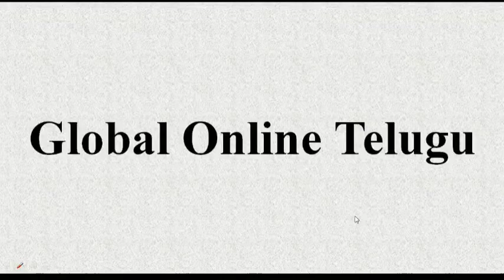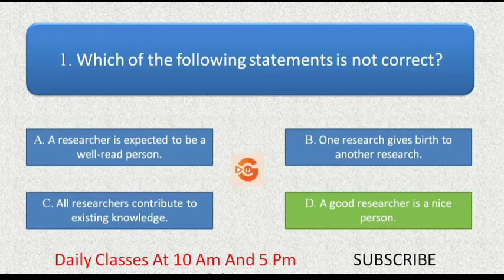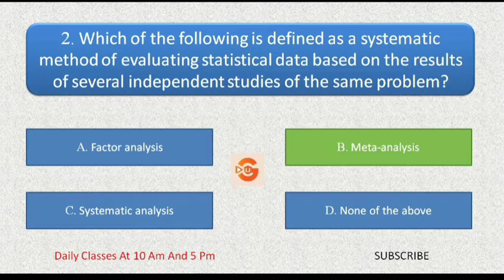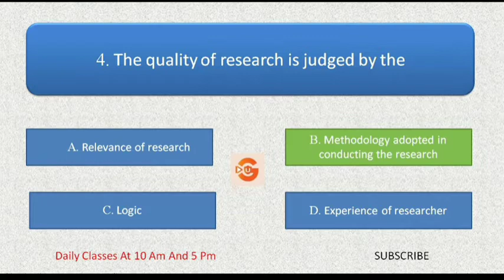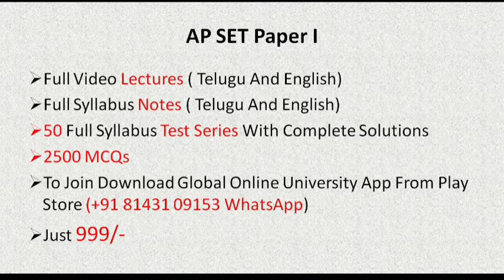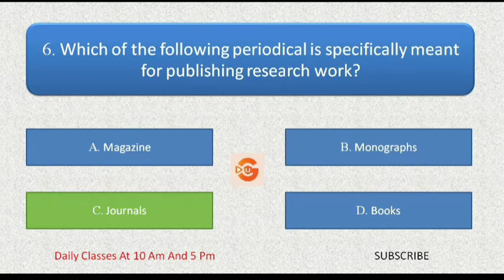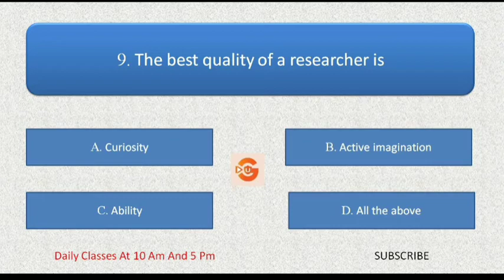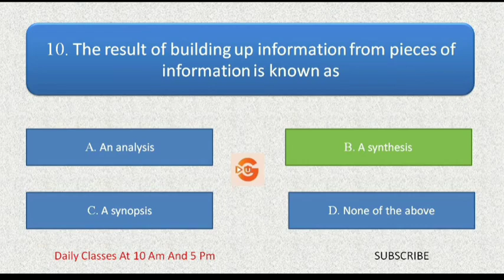AP SET Paper 1: Research Aptitude Part 2 AP SET 2021 Telugu Free coaching NTA UGC NET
For more updates on APSET 2021 & Doubts clarification (WhatsApp group) join our telegram channel: http
For more updates on APSET 2021 & Doubts clarification join our telegram channel
Daily classes free of cost 2021 friends visit our app for 👍Free Mock Test Register Now-
APSET 2021 NOTIFICATION APSET NOTIFICATION 2021 AP SET 2021 Teaching Aptitude Research Aptitude Comprehension Communication Mathematical Reasoning and Aptitude Logical Reasoning Data Interpretation Information and Communication Technology (ICT) People, Development and Environment Higher Education System Teaching Aptitude Teaching: Concept, Objectives, Levels of teaching (Memory,• Understanding and Reflective), Characteristics and basic requirements. Learner’s characteristics: Characteristics of adolescent and adult learners• (Academic, Social, Emotional and Cognitive), Individual differences. Factors affecting teaching related to Teacher, Learner, Support material,• Instructional facilities, Learning environment, and Institution. Methods of teaching in Institutions of higher learning: Teacher centered vs.• Learner-centered methods; Off-line vs. On-line methods (Swayam, Swayamprabha, MOOCs, etc.).Teaching Support System: Traditional, Modern, and ICT-based. Evaluation Systems: Elements and Types of evaluation, Evaluation in• Choice Based Credit System in Higher education, Computer-based testing, Innovations in evaluation systems. Unit-II Research Aptitude Research: Meaning, Types, and Characteristics, Positivism and Postpositivistic approach to research.• Methods of Research: Experimental, Descriptive, Historical, Qualitative, and Quantitative methods.• Steps of Research.• Thesis and Article writing: Format and styles of referencing.• Application of ICT in research.• Research ethics.• Unit-III Comprehension A passage of text be given. Questions be asked from the passage to be• answered. Unit-IV Communication Communication: Meaning, types and characteristics of communication.• Effective communication: Verbal and Non-verbal, Inter-Cultural and group• communications, Classroom communication. Barriers to effective communication.• Mass-Media and Society.• Unit-V Mathematical Reasoning and Aptitude Types of reasoning.• Number series, Letter series, Codes and Relationships.• Mathematical Aptitude (Fraction, Time• & Distance, Ratio, Proportion and Percentage, Profit and Loss, Interest and Discounting, Averages etc.). 2 Unit-VI Logical Reasoning Understanding the structure of arguments: argument forms, the structure of• categorical eral abbreviations and terminology.• Basics of Internet, Intranet, E-mail, Audio and Video-conferencing.• Digital initiatives in higher education.• ICT and G pollutants on human health.• Natural and energy resources: Solar, Wind, Soil, Hydro, Geothermal,• Biomass, Nuclear and Forests. Natural hazards and disasters: Mitigation strategies.• Environmental Protection Act (1986), National Action Plan on Climate• Change, International agreements/efforts -Montreal Protocol, Rio Summit, Convention on Biodiversity, Kyoto Protocol, Paris Agreement, International Solar Alliance. Unit-X Higher Education System Institutions of higher learning and education in ancient India.•NTA UGC NET Paper 1 (General Paper)NTA UGC NET Paper 2 (EnglishNTA UGC Paper 1 ⏩ NTA UGC Paper 2 1.UGC NET ECONOMICS 2.UGC NET COMMERCE ⏩ KSET ⏩ APSET ⏩ North East SET ⏩ MHSET Paper 1 ⏩ MHSET Chemistry ⏩ MHSET Economics ⏩ MHSET Commerce ⏩ MHSET Management ⏩ TNSET Paper 1 ⏩ TNSET Chemistry ⏩ TNSET Economics ⏩ TNSET Commerce ⏩ TNSET Management ⏩ IIT JAM Chemistryugc_net_paper1 ugc_net_exam_preparation_paper1 nta_ugc_net_paper1 paper1net_paper_ 1 nta_net_paper1 ugc_net_paper1_syllabus nta_ugcnet_paper1_mock_test nta_ugc_net_paper1_preparation how_to_prepare_for_ugc_net_paper1,ugc_net_paper1_research_aptitude ict_ugc_net_paper1 ugc_net_paper_1 books_ugc_net_paper1_preparation ugc_net_exam_preparation_paper1_teaching_aptitude ugc_net_paper1_free_coaching ugc_net_paper1_teaching_aptitude_tips_ugc_net paper_1 ugc_net_paper1_in_English